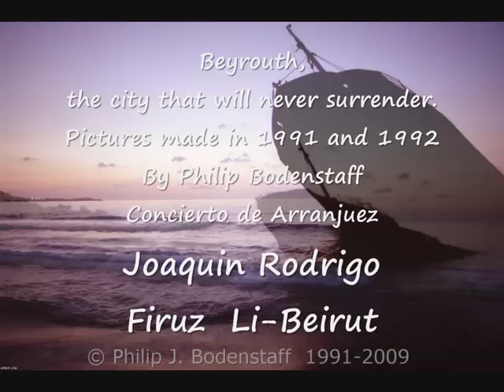Li Beirut by Fairouz (Fayrouz), With lyrics in Arabic and English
Images of Bayreuth of 1991 and 1993 (scroll down for lyrics)

Concierto de Arenjuez / Li Beirut
Music from Joaquin Rodrigo sung by Firuz

All pictures are made by me, when we were in Lebanon just after the civil war had ended.
I walked from Furn-el Chebbak along the Rue de Damas until I reached Place des Martyres (also known as Place des Canon).
I made this walk twice and the second time Uncle William was with me. You might see him o his car on one or two of the pictures.
I fell in love with this city even as it was a ruin and I also fell in love with the music of Magida El Roumy and Fairouz
Bayreuth has been rebuilt since and I'm sure we will be back there one day. some day

Lyrics Arabic
Li beirut,
Men qalbi salamon li beirut
Wa qubalon lil bahr wal bouyout
Li sakhraten
Kaannaha
Wajhou baaren qadeemi ...
Hiya men
Roui shabi khamron Hiya men
Araqihi khobzon wa yassamin
Fa kayfa sara tamouha
Tama naren wa doukhani
Li Beirut,
Majdon men ramaden Li Beirut,
Men damen li waladen Oumila fawqa yadiha
Atfaat madinati qendeelaha Aghlaqat babaha..
Asbaat fel masaa wadaha Wadaha wa laylou

Li beirut,
Li sakhraten
Kaannaha
Wajhou baaren qadeemi
Anti li, anti li,
Ah aniqeeni anti li
Rayati wa ajarou el ghadi wa mawjou safaren
Azharat jiraou shabi azharat
Damatou el oummahat
Anti Beirut li, Anti li, Ah aneeqeeni.

Lyrics  English ( iI hope this translation is correct...)

To Bayrouth

A greeting from my heart to Beirut
kisses to the sea and to the houses
to a rock, which is like an old sailors face
She is made from the peoples soul..from wine
She is from his sweata bread and Jasmins
So how does her taste become? A taste of fire and smoke

Glory from the ashes to Beirut
My city has turned out her lamp
From the blood of a child carried upon her hand
She shut her door, and became alone in the sky
Alone with the night
You are mine, you are mine
Ah Hug me you are mine
You are my flag, tomorrow stone
And a travels waves
The wounds of my people have blossomed
And mothers tear
Ah Hug me